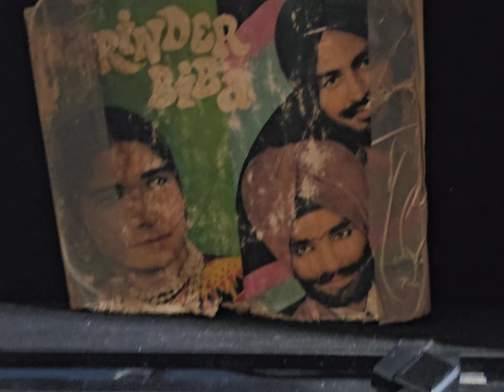ਤੈਨੂੰ ਹੱਲ ਵਾਹੋਣਾ ਨਾ ਆਵੇ,ਨਰਿੰਦਰ ਬੀਬਾ ਤੇ ਰਣਬੀਰ ਰਾਣਾ1974 ਲੇਖਕ ਜਗਜੀਤ ਸਿੰਘ ਰਾਮਪੁਰੀ ਸੰਗੀਤ ਕੇ ਪੰਨਾ ਲਾਲ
NARINDER BIBA AND RANBIR SINGH RANA LYRICS JAGJIT SINGH RAMPURI 1974 MUSIC K PANA LAL